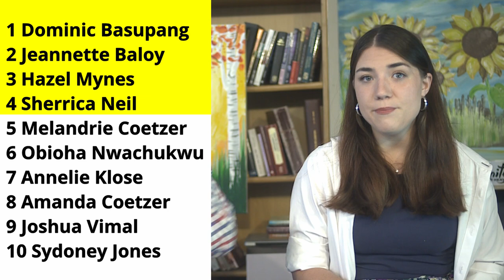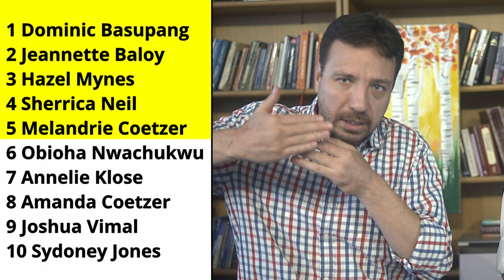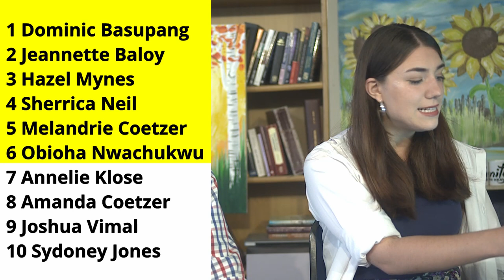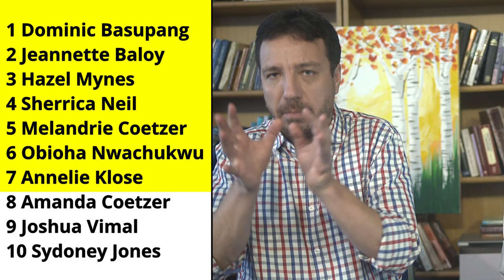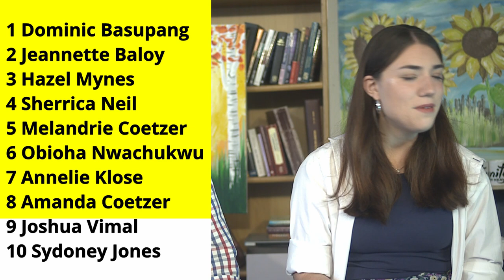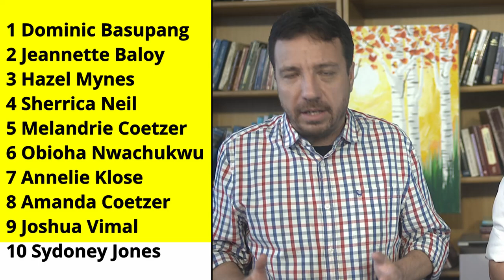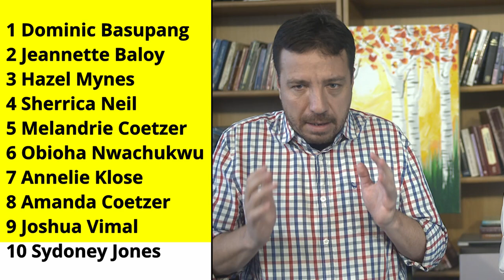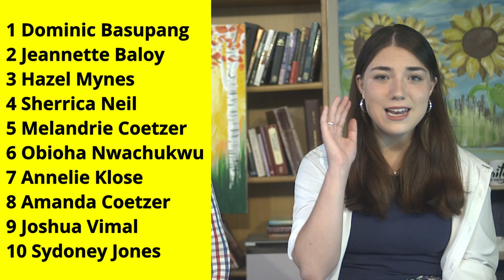Prophetic Ministry on 23 November 2024